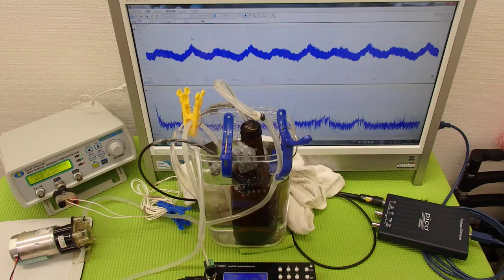小型ポンプを利用した「流水式超音波制御技術」 ultrasonic-labo